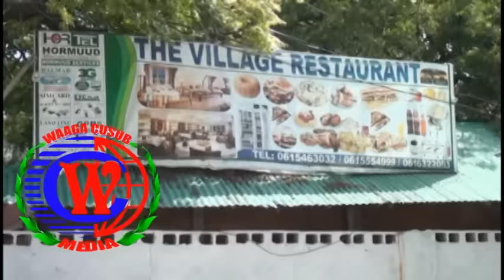Muqaalka ninkii isku qarxiyay Maqaayadii the vilage 2016